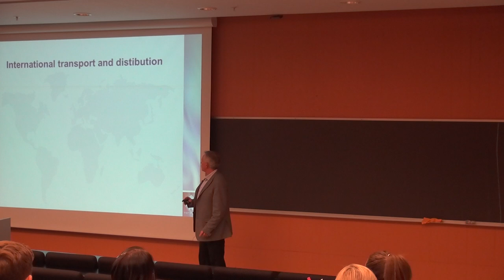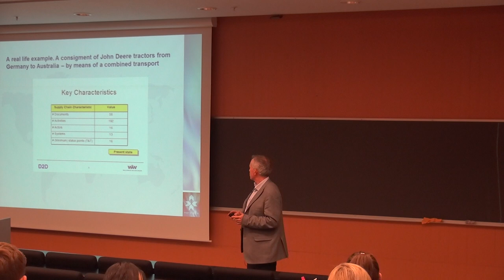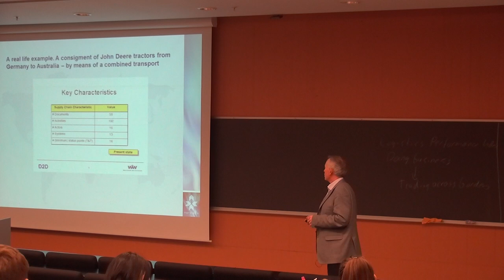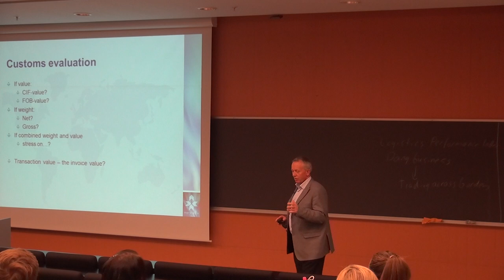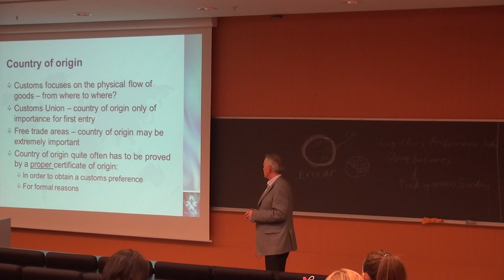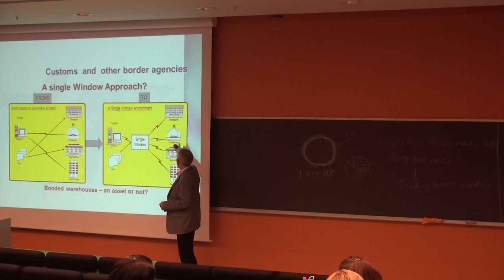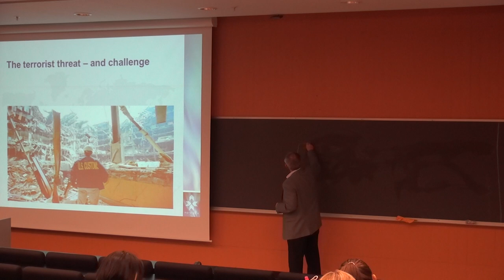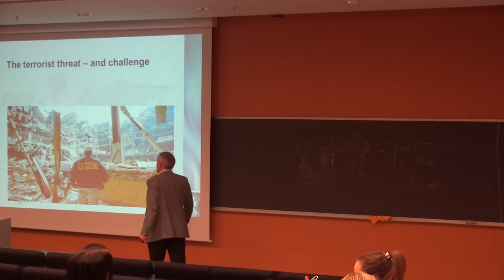124 Forelesning SCM500, (7. nov. 2013)